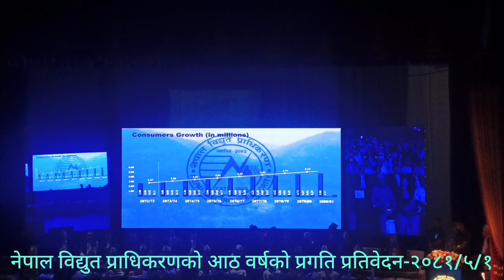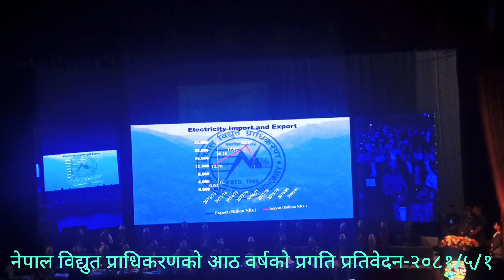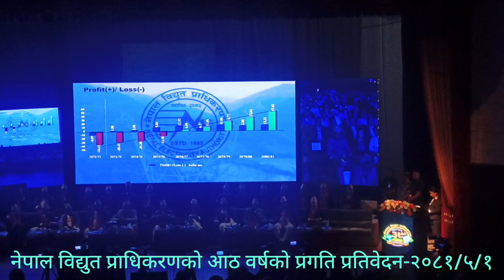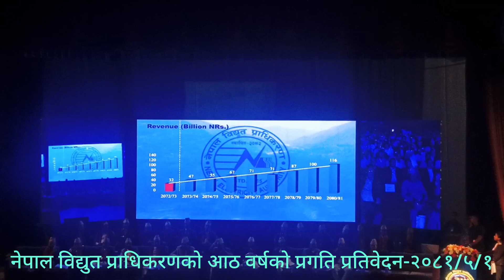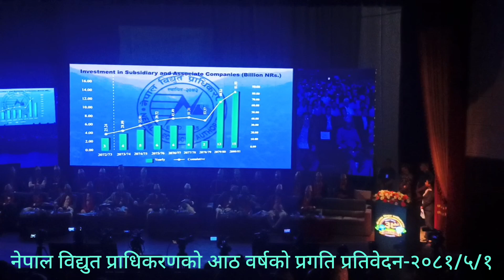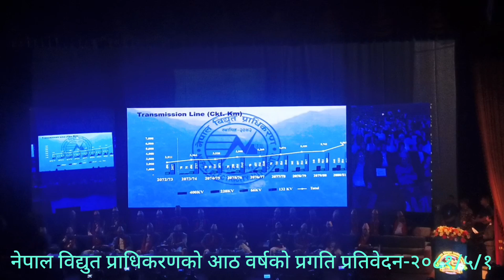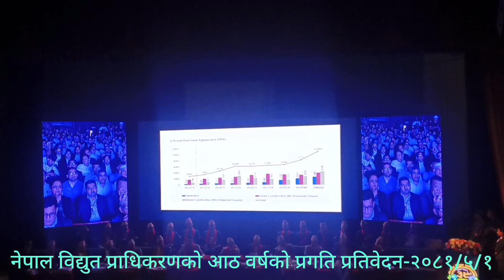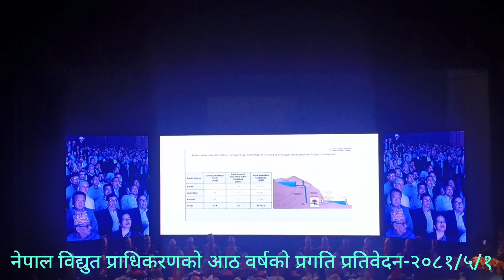नेपाल विद्युत प्राधिकरणको ८ वर्षको प्रगती प्रतिवेदन-२०८१/५/१ गते।